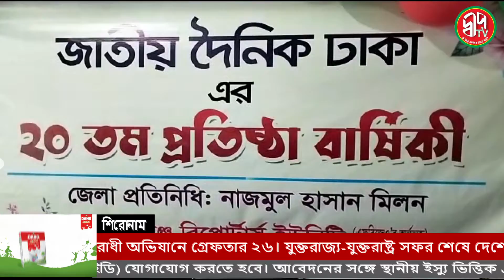দৈনিক ঢাকা পত্রিকার ২০তম প্রতিষ্ঠা বার্ষিকী পালিত